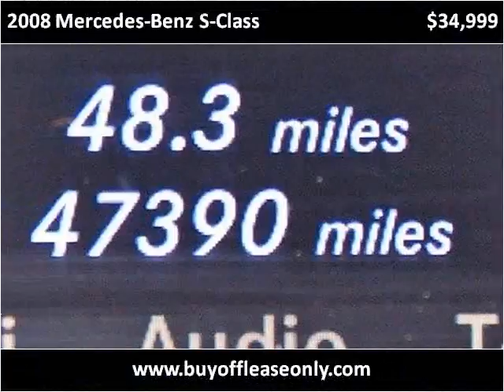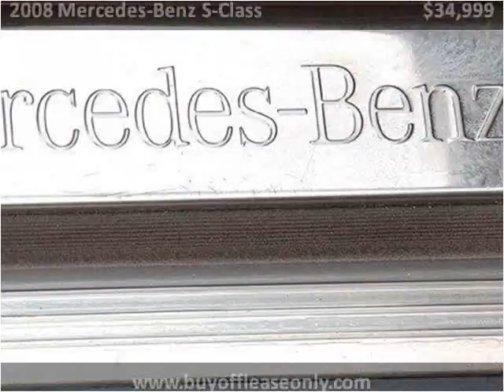2008 Mercedes-Benz S-Class Used Cars Lake Worth FL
This 2008 Mercedes-Benz S-Class is available from Off Lease Only.